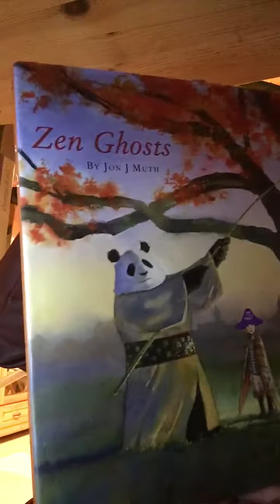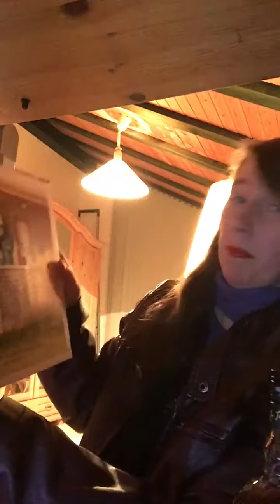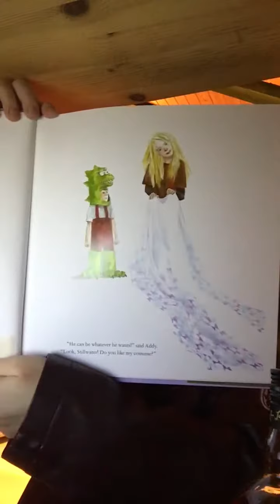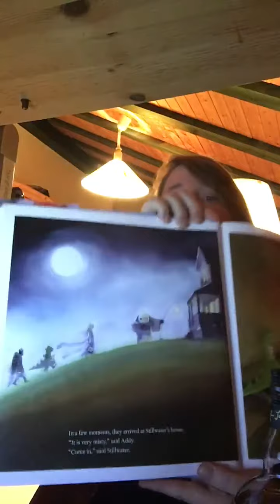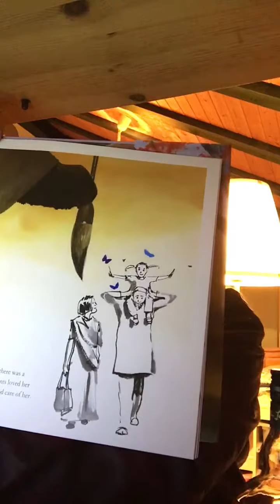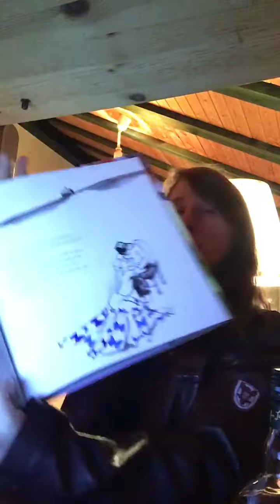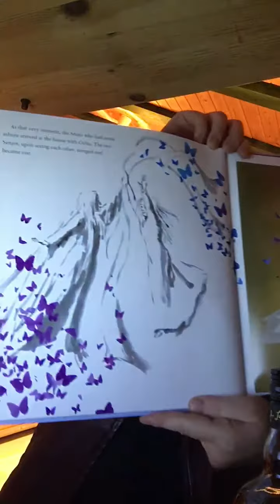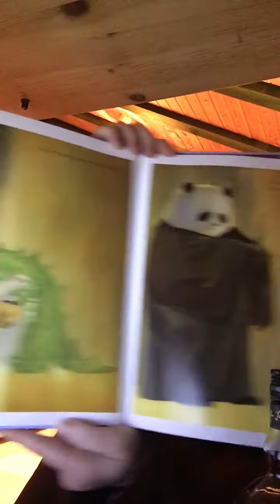Lesestunde! Zen Ghosts by Jon J Muth